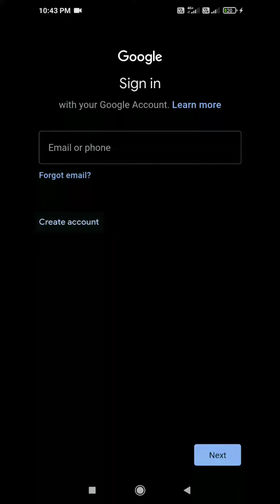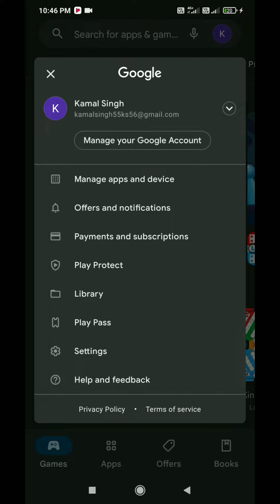Email id kaise banaye | Gmail id kaise banaye | How to make Email id | How to Create Emai...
( Content Cover )

play store ki id kaise banaye play store ki id kaise banti hai

education purpose video